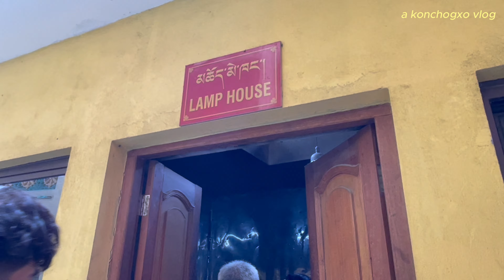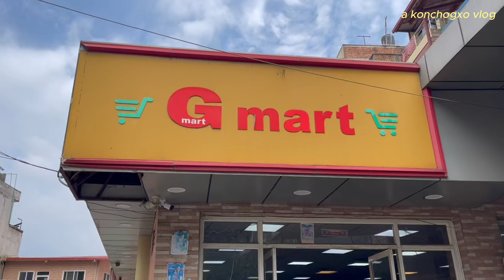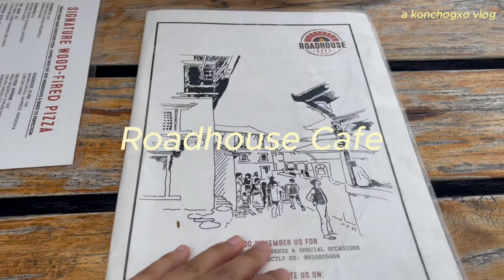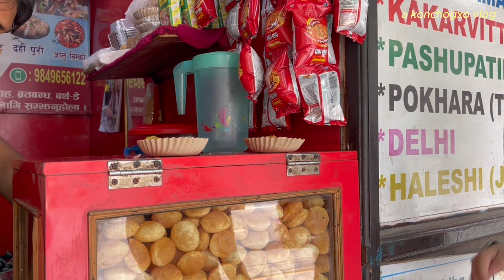˚ʚ 🌱 Nepal vlog EP-2 || Roadhouse cafe for lunch, pani puri, KL tower, breakfast with family₊˚✧ﾟ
Hey guys! I promised to post more but my dad and I got sick pretty early on. We are much better now so hopefully we get to go out soon. This past week we've been taking it slow getting used to the weather and jetlag. My wish is to go to pokhara for two to three days and explore! Let's see in a week. Hope you guys enjoy this vlog! Luv u guys💕

FOLLOW MY SIBLINGS:
♡ Insta -  chhimex - older sister
♡ Insta -  lordugyen - younger brother
A lil about me:
♡Name: konchog dolma
♡Ethnicity: mugum
♡B-Day: 03/20/2003
♡Camera:  iphone 12 pro max
♡Editing Software: Final Cut Pro - Capcut(free) - Canva(thumbnails also free)
♡Sub-count: 7.24k (thank uuuu)
♡Goal: 30,000